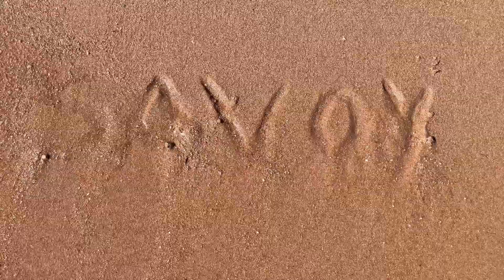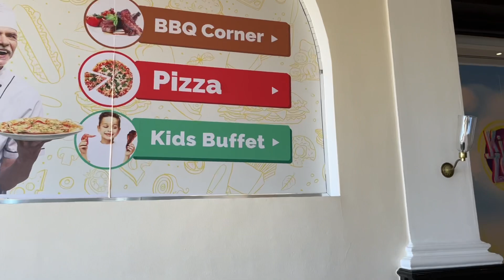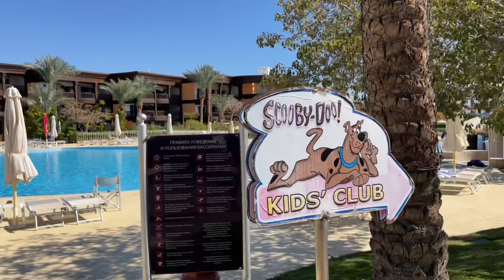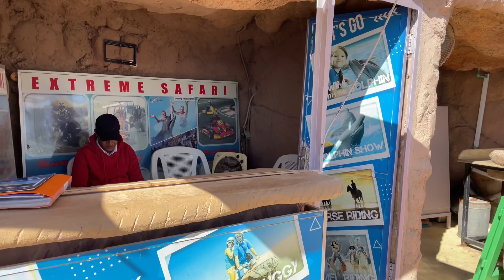Египет 2022❗️ШОК от Savoy Hotel❗️Эмоции зашкаливают!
Египет 2022. Savoy Hotel. Лучший отель в Шарм Эль Шейхе.

Савой Шарм-Эль-Шейх — это отличный выбор для гостей Шарм-эль-Шейха, семейная атмосфера и множество полезных услуг сделают пребывание здесь очень приятным.

Гостям предоставляется бесплатный Интернет. Номера в Savoy Hotel Sharm El Sheikh оборудованы ТВ с плоским экраном, холодильником и мини-баром.

Во время пребывания здесь воспользуйтесь такими услугами, как терраса на крыше, услуги консьержа и обслуживание номеров. К услугам гостей Savoy Hotel Sharm El Sheikh также бассейн и завтрак. Путешественники, приехавшие на машине, могут воспользоваться бесплатной парковкой.